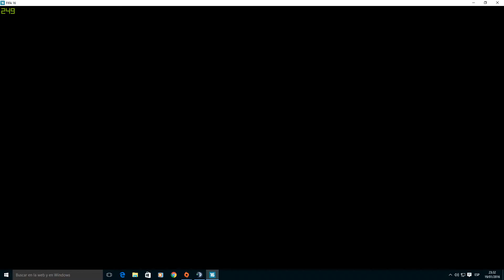salida 1 GG System